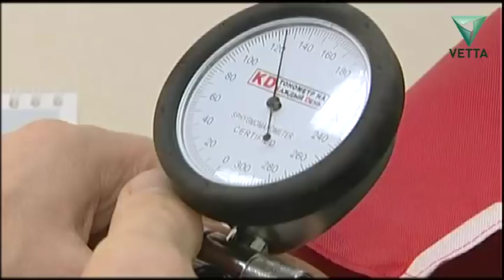Пермяки увидят самое продолжительное за 100 лет лунное затмение